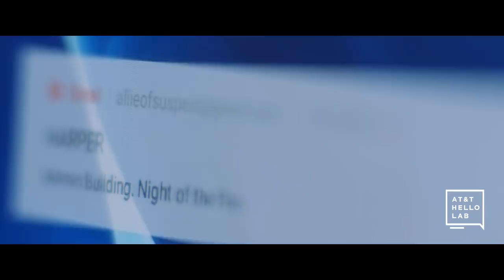Betrayal and Breakdown | Season 2, Episode 5 | Guilty Party: History of Lying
While Moynihan expresses his confidence in Cuff to a local journalist, Cat’s is badly shaken. She discovers Allie and Harper confiding in each other about the Liars’ Club case and feels betrayed by her only friend. Left vulnerable and even more alone, Cat becomes the prime suspect when a video of her actions the night of fire is emailed to every student on campus.